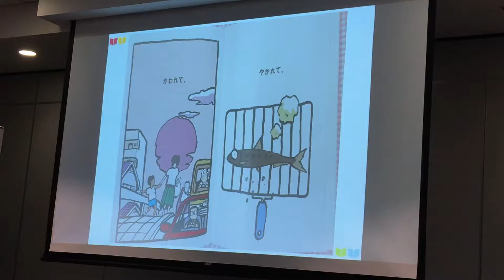蘆屋市魚的繪本